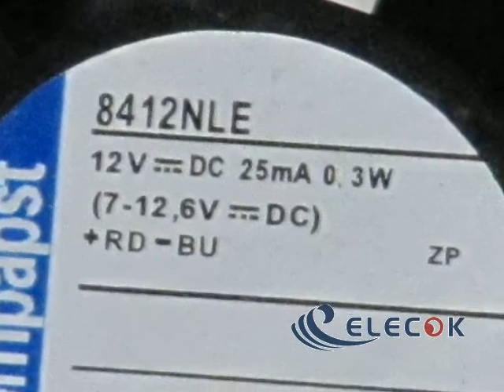EBM-Papst 8412NLE 12V 0.3W 2wires Cooling Fan